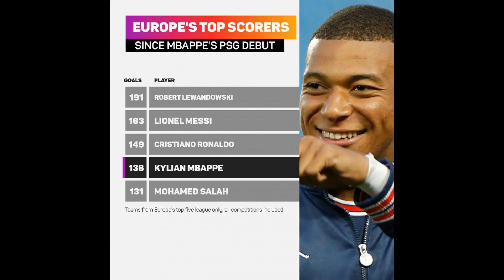Real Madrid told Kylian Mbappe transfer ‘not possible’ due to PSG qual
Real Madrid told Kylian Mbappe transfer ‘not possible’ due to PSG quality - EXCLUSIVE